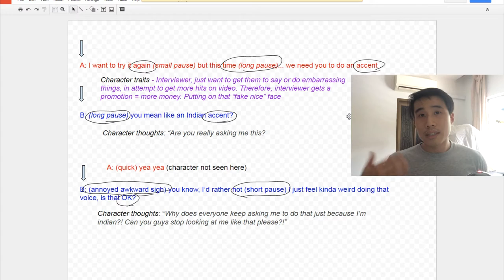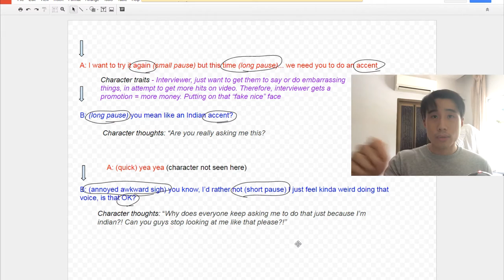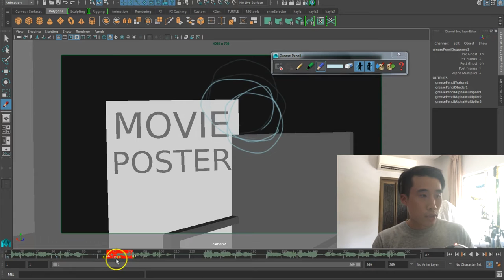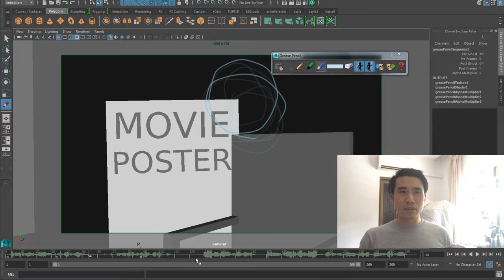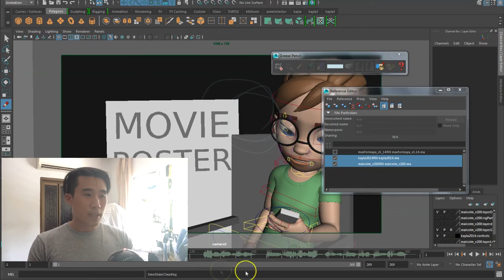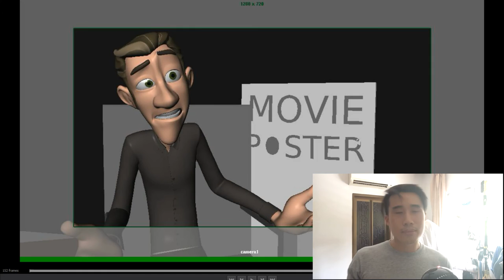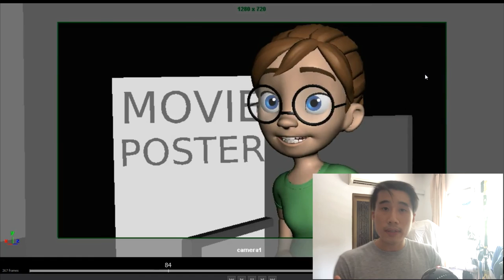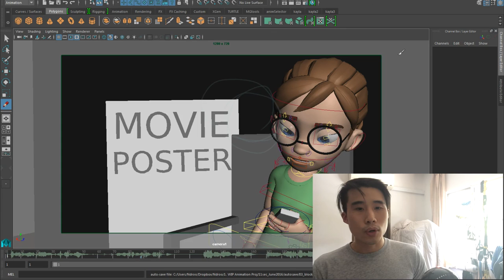How to Animate an acting shot (part 1)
(Part 1) My WIP for this month's 11secondclub animation competition. I will go through how I approach acting shots, especially ones that has alot of micro expressions. Here I go through my thought process of the dialogue, recording video reference, and using Grease Pencil in Maya to draw directly on your camera.

Rigs I'm using for this shot:
- Malcolm Rig
- Kayla Rig